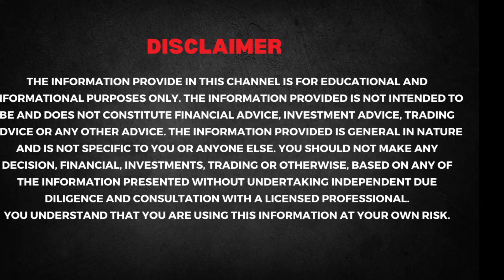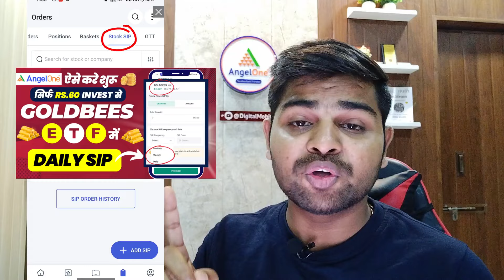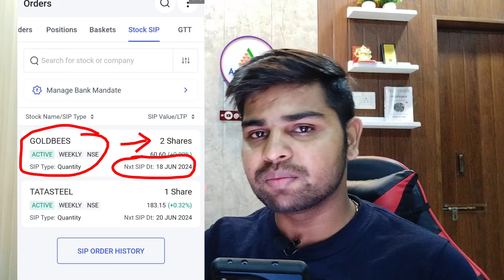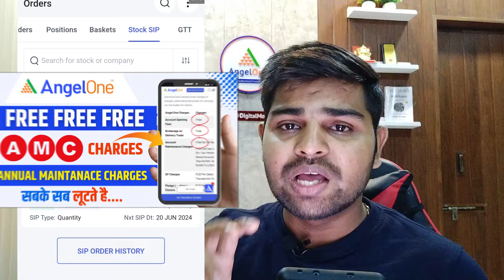How to Change ETF SIP Date | How to Invest in ETF | etf Mein SIP Kaise Kare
ETF is one the Investment Best Investment option in Stock Market for better returns. ETF mein SIP karo aaj se hi aur apne paise ko grow karo by investing in Best ETFs.
ETF SIP mein weekly daily or monthly mode par SIP kar sakte hai jisme ap ETF sip Date change kar sakte ho easily.

►Stock Market Recommended Material
►Chart Pattern Book
►Price Action Book

Equipment use :-

►DSRL Camera
►Ring Lights
►Color Lighting
►Green Screen
►Metal Tripod

Topic Cover:
etf me kaise invest kare,
etf me sip kaise kare,
etf me investment kaise kare,
nifty bees investment kaise kare,
etf me invest kaise kare,
nifty bees investment,
index fund me kaise invest kare,
etf nifty50 me kaise invest kare,
etf investing kaise kare,
share market,
etf me sip kaise karein
how to invest in etf,
angel one etf,
how to buy nifty 50 etf in angel one,
how to invest in index fund,
how to invest in index funds,
how to invest in nifty bees in hindi,
how to buy etf in angel one,
best etf to invest in 2024,
how to buy nifty bees in angel one,
how to buy sell stocks in angel one,
how to invest mutual fund sip through angel one app,
how to invest in etf in india,
How to Change ETF SIP Date,
etf mein sip date kaise change kare,
ETF SIP date,
ETF mein SIP kaise kare,
how to change ETF date,
nifty bees investment,
etf nifty50 me kaise invest kare,etf investing kaise kare,
share market,
how to start sip in ETF angel one app,
angel one par ETF mein kaise kharide,
ETF kya hota hai,
ETF mein kaise invest karte hai,
ETF investment,
ETF mein kitna Invest kare,
ETF SIP kaise kare angel one,
ETF SIP angel one